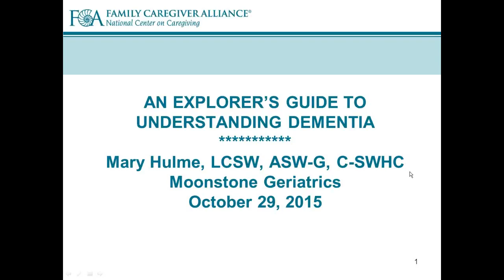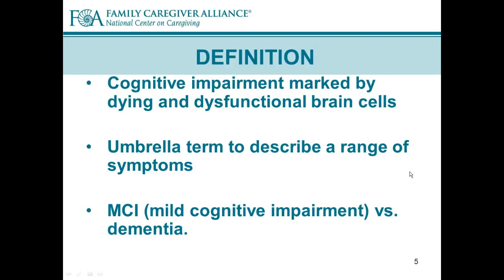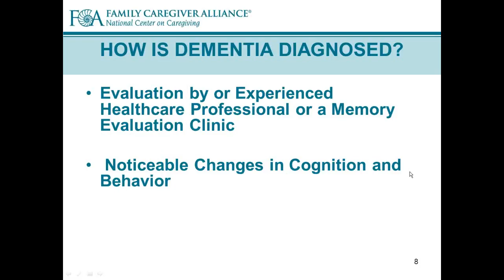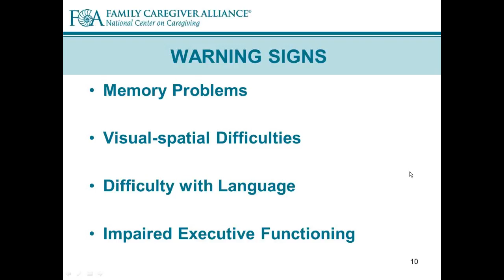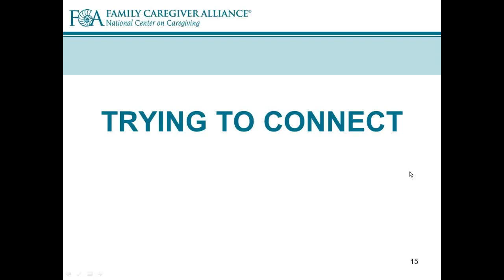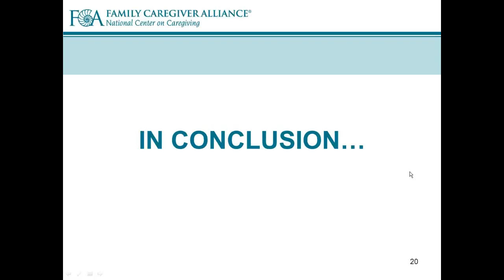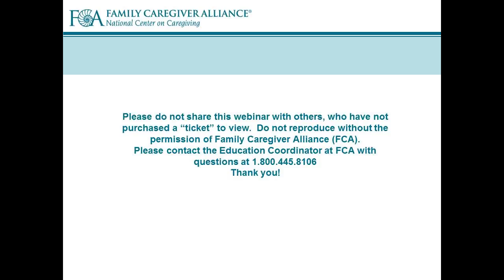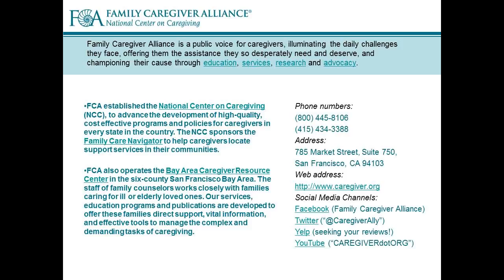An Explorer’s Guide to Understanding Dementia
Mary Hulme, LCSW, will describe her “Three Laws for Living with Dementia” while highlighting the importance of humor, creativity, and experimentation in staying connected to anyone suffering from this illogical and vexing disease.

Objective:
To provide a greater understanding of dementia to families and caregivers coping with this complex disease while sharing proven strategies for managing behavioral challenges.